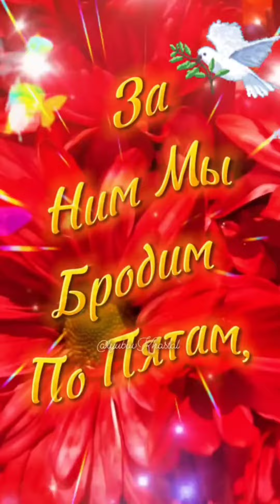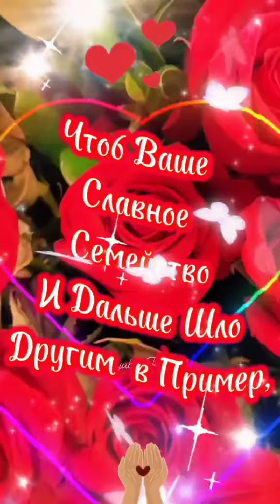Доброе утро! С Днём СЕМЬИ, ЛЮБВИ и ВЕРНОСТИ! Хорошего настроения! Для Вас, мои Друзья!